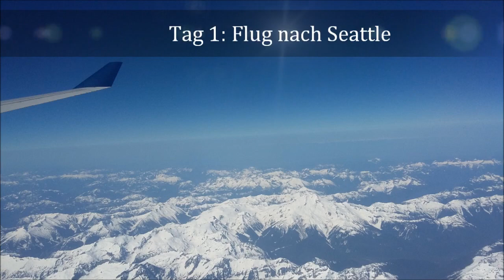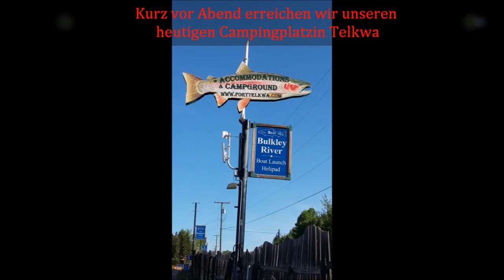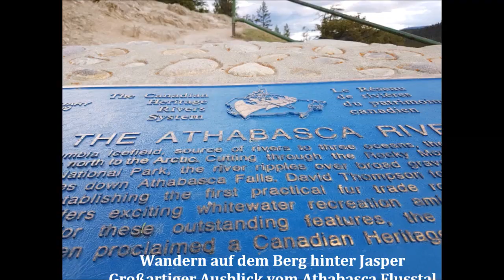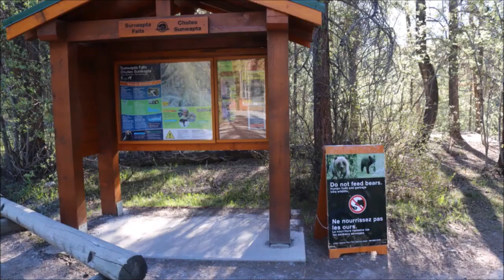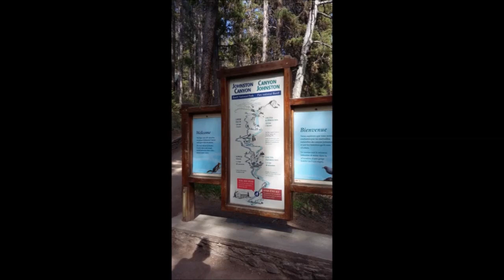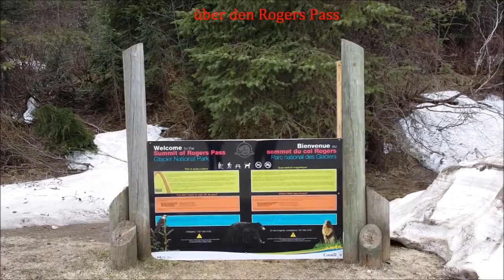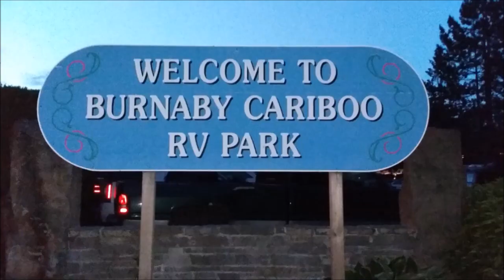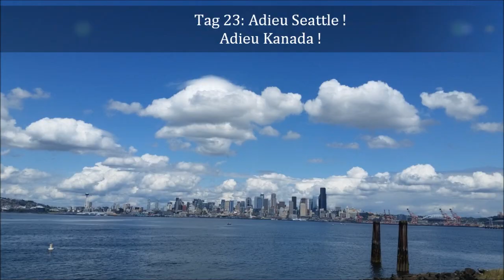Westkanada Rundreise mit dem Wohnmobil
3-wöchige Rundreise in West-Kanada in Mai 2018. Wir sind mit einem gemieteten Wohnmobil innerhalb British Columbia und Alberta insgesamt 3800 km gefahren und haben atemberaubende Einblicke in die Natur Kanadas  mit Seen, Bergen und Gletschern erlebt. Wir teilen gerne unsere Erfahrungen mit Euch.

Route: Seattle – Port Hardy (Vancouver Island) – Prince Rupert – Telkwa – Fort Fraser – McBride – Jasper – Banff – Revelstoke – Kamloops – Vancouver – Seattle

RV Road Trip in West Canada